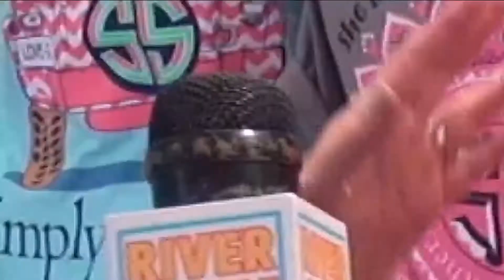Final Days! Farewell Event 🎉 HUGE SALE @Artsy Abode St Johns Town Center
ST. JOHNS TOWN CENTER